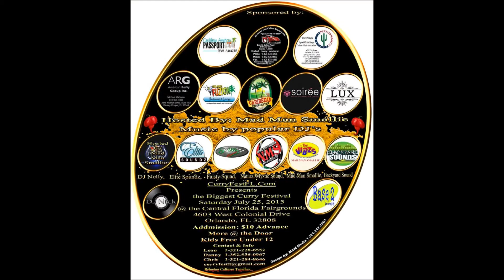CURRY FEST FL 2015